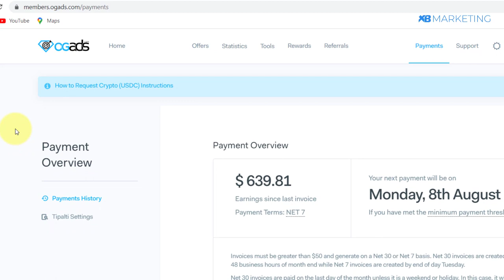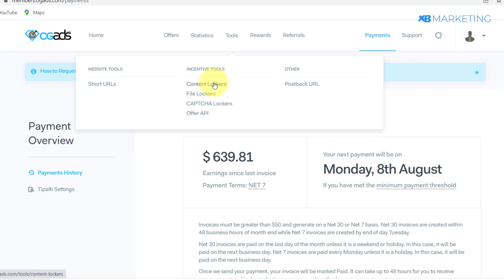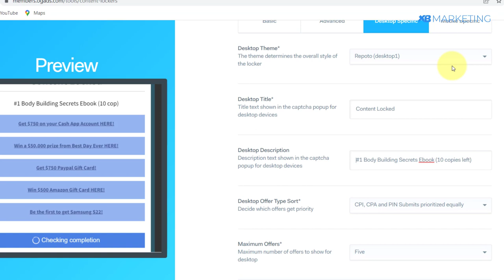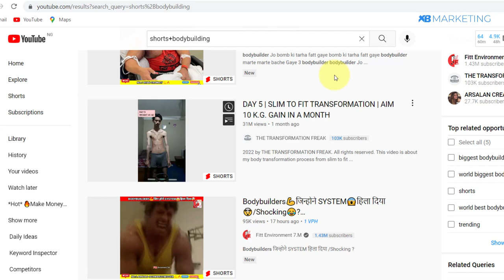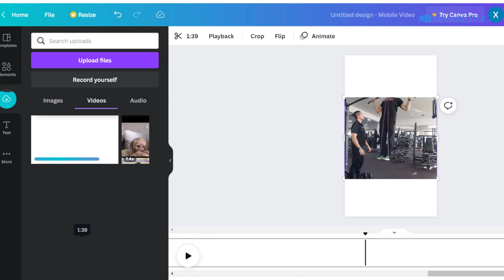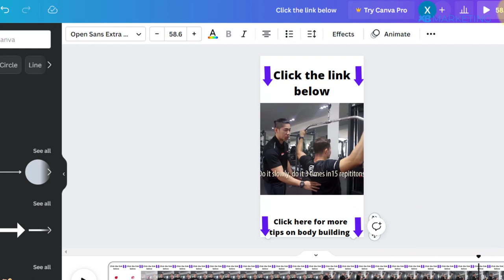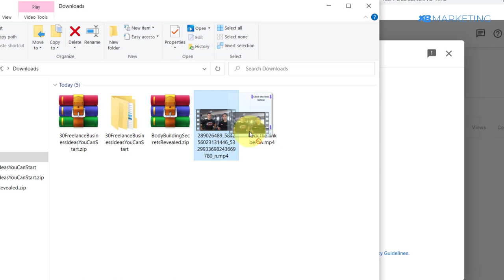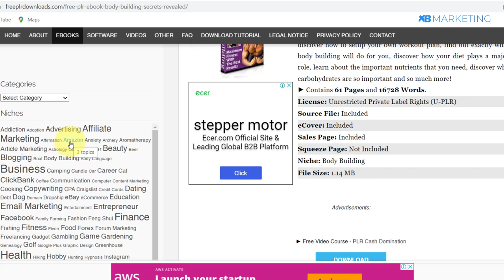Make Quick $100 Per Day Using YouTube Shorts And Cpa Marketing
On this channel you'll find cpa marketing tips, content locker tricks, reviews and the latest methods on earning money online with cpa offers using free traffic and paid ads.

There is no guarantee that the strategies and ideas listed in this video will help you earn any money. This is not a guide on financial matters. Your success level in achieving the results stated in this video will require hard work, experience and knowledge. We have taken appropriate steps to ensure accuracy of the information contained in this video, but we can not reflect that the website(s) listed in this video are error free.